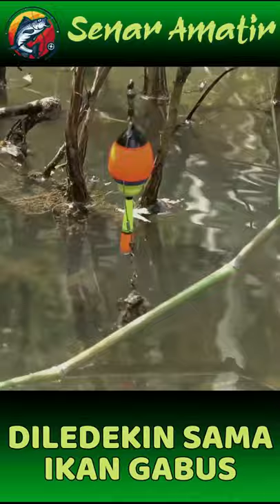HAHAHA, DILEDEKIN SAMA IKAN GABUS | SENAR AMATIR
Jangan Lupa Subrek ya bos ku..

Agar kita bisa buat vidio mancing lebih menarik dan enak dilihat untuk menemani hari hari bosku semua..